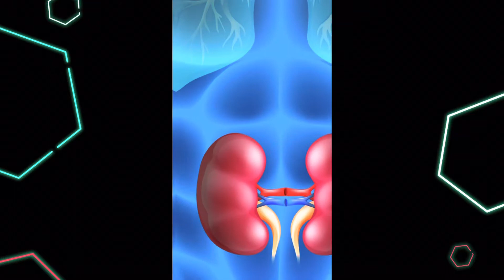10 medicamentos 💊 Malos para el RIÑON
Los médicamentos nefrotoxicos son los medicamentos que tienen un efecto sobre el riñón y que pueden generar disfunción renal, no quiere decir que no los tomes si tu médico los formula, al contrario la adherencia permitirá que el tiempo de la toma sea el más corto posible y que el efecto buscado cumpla el objetivo, con esto se deja claro que tomar un medicamento automedicado puede exponer la persona a un daño que se podía evitar o en lo posible minimizar. Un gusto soy el Médico Octavio Ortiz